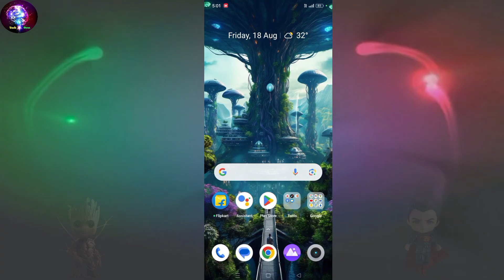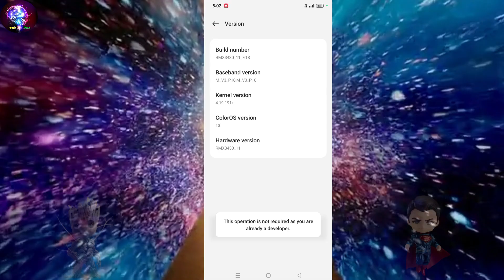Build Number Kya Hai | Build Number Kya Hota Hai | Build Number Android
Build Number Kya Hai | Build Number Kya Hota Hai | Build Number Android | Build Number